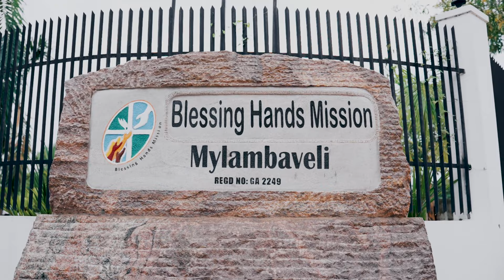Blessing Hands Mission: Batch 03 Graduation Ceremony